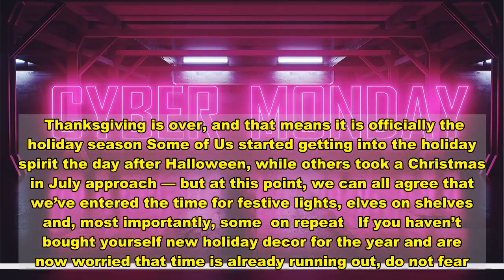Best Cyber Monday Holiday Decor on Amazon: Christmas Trees, Lights, Funny Decorations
Please note, deals and details accurate at the time of publication but are subject to change.   Thanksgiving is over, and that means it is officially the holiday season Some of Us started getting into the holiday spirit the day after Halloween, while others took a Christmas in July approach — but at this point, we can all agree that we’ve entered the time for festive lights, elves on shelves and, most importantly, some  on repeat   If you haven’t bought yourself new holiday decor for the year and are now worried that time is already running out, do not fear. Amazon still has so many options that will ship to you — fast We’ve collected some of the best deals from the most popular categories for you to shop through, so let’s get started  Cyber Monday Holiday Tree and Garland Deals  are now up to 25% off   is now 32% off   is now 20% off with Prime   is now 38% off   are now 30% off   are now 20% off with Prime   are now 20% off with Prime   is now 23% off with Prime   is now 20% off with Prime  Funny Cyber Monday Holiday Decor Deals   is now 26% off   is now 22% off  is now 7% off  are now 30% off   is now 14% off   is now 35% off  are now 30% off  are now 20% off with Prime  Cyber Monday Indoor Holiday Decor Deals   is now 12% off   is now 46% off   is now 25% off   are now 25% off  is now 18% off   are now 20% off with Prime Click the coupon to save an extra 10%   are now 20% off with Prime   is now 20% off with Prime   is now 5% off   is now 20% off with Prime  Outdoor Holiday Decor Cyber Deals  are now 20% off with Prime  are now 21% off with Prime   is now 27% off with Prime   . Happy shopping